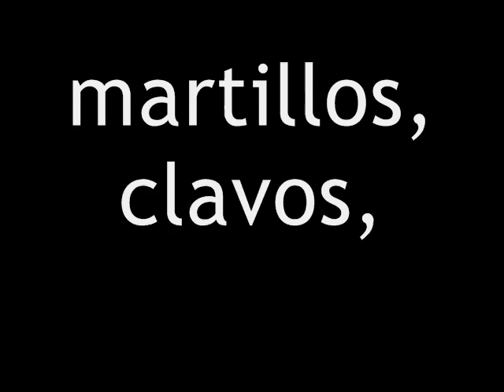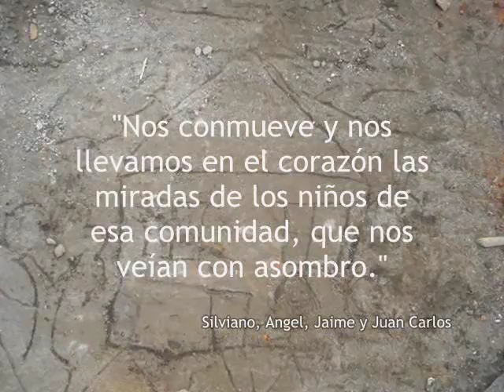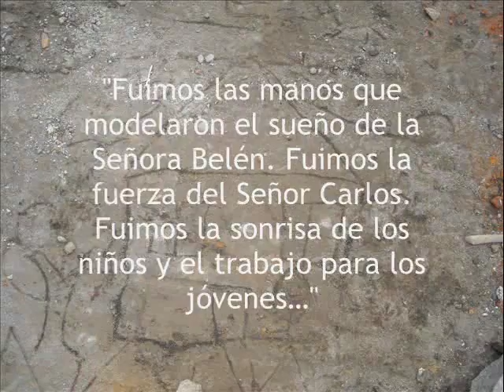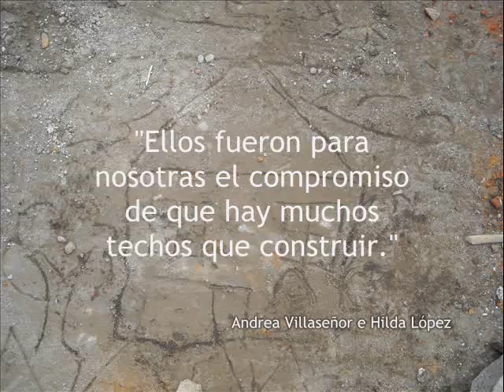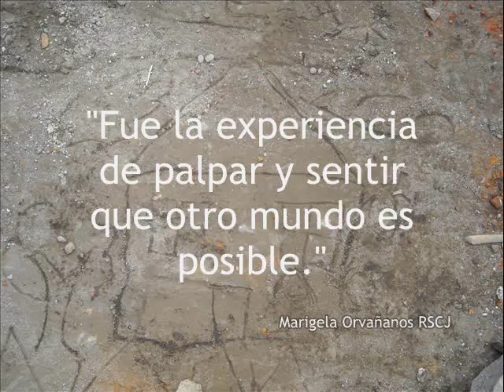Un Techo para mi País México - Sagrado Corazón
La generación 06 - 09 del Sagrado Corazón construyen 10 casas con el equipo de Un Techo para mi País México